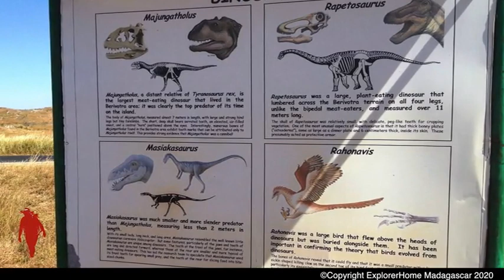Ask-a-Scientist | Paléontologie | Nadia Rasolofomanana | ExplorerHome Madagascar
Mamaly ny fanontanianao mahakasika ny Paléontologie sy ny tontolony i
Nadia Rasolofomanana, Doctorant, Faculté des Sciences, Université d'Antananarivo.

Ny programan'ny ExplorerHome : "Ask A Scientist" dia natao indrindra ho anao mpianatra ( école primaire, collège, lycée) ahafahanao manontany sy miresaka amin'ny siantifika maro. Eto amin'ny pejin'ny ExplorerHome ihany, taranja siantifika iray isaky ny roa herinandro.